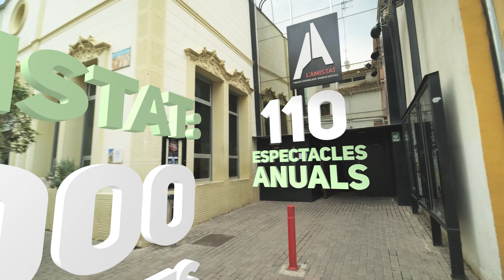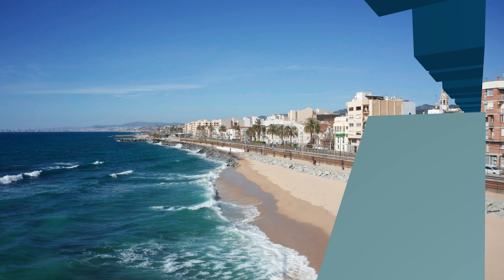LA NOSTRA CIUTAT, PREMIÀ DE MAR V1 YOUTUBE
Vídeo sobre l'ampla l'oferta comercial, cultural, econòmica, d'oci i de lleure que ofereix la vila.